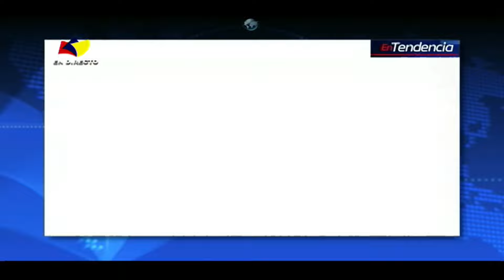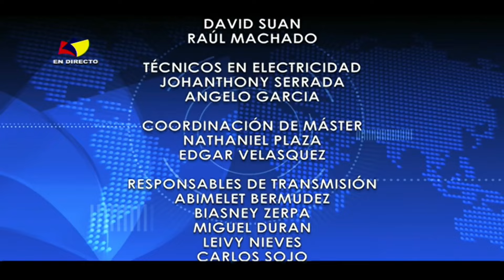EN TENDENCIA - Programa del día 15/11/24